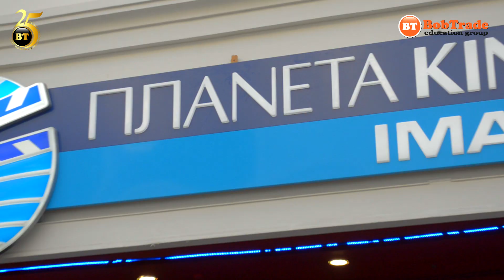Bigil - Theatre Response on Release Date in Europe | Indian Movies in Ukraine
Keep tuned to our Facebook, Instagram and Youtube networks for further updates on how we celebrate India in Ukraine.